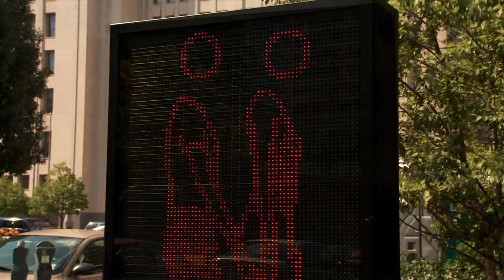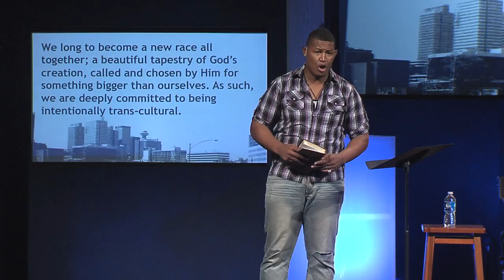One Verse | Leonce Crump - Atlanta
September 04, 2011 -- Colossians 3:11 -- Pastor Leonce Crump from Renovation Church in Atlanta joins us this week for the One Verse series.  Listen as he expounds on breaking down the walls of racism and classism, becoming part of God's "New Ethnic."

This sermon is part of our One Verse series. To find more sermons in this series,